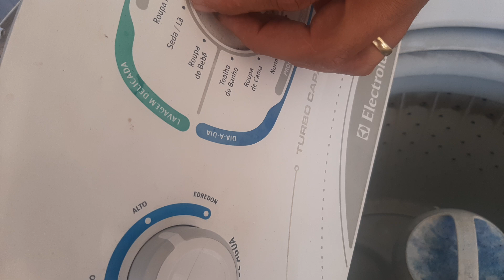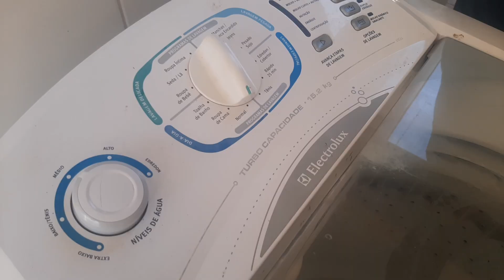Conserto Máquina de Lavar